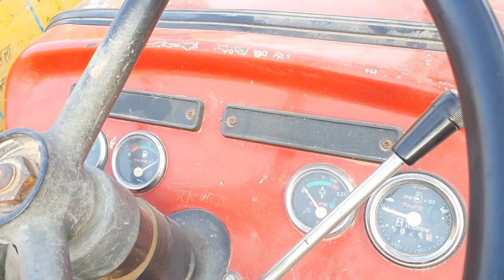बिकाऊ टैक्टर खरीदे Massey Ferguson 1035 Di Tracter uesed Tracter sale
Time 9 p.m. 4 a.m
Address दुदु Jaipur Rajesthan